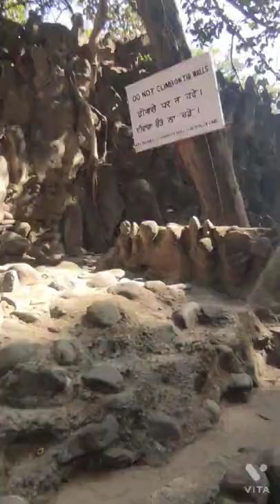World Famous Rock Garden | Nek Chand Saini | Tourist Attraction | Punjabi New Music | Punjab Tourism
Ticket Price ₹30 only.  The Rock Garden of Chandigarh is a sculpture garden for rock enthusiasts in Chandigarh, India. It is also known as Nek Chand Saini's Rock Garden after its founder Nek Chand Saini, a government official who started building the garden secretly in his spare time in 1957. It has spread over an area of 40 acres (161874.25 m²). Some of the scenes in the 2021 film Shershaah were filmed in the Rock Garden. It is completely built of industrial and home waste and thrown-away items. The garden is most famous for its sculptures made from recycled ceramic.